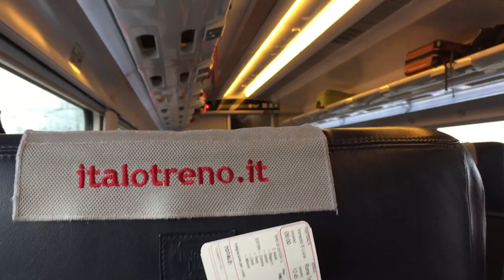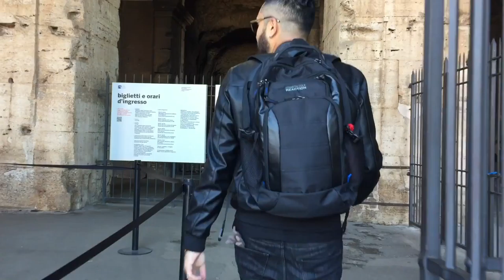Travel Vlog: Rome, Italy / Vlog 010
Rome is full of history! Here's a walk to the Colisseum. Here's a bit of the city. Here's a gorgeous city.
My Gear:
CANON G7X
CANON DSLR
TAMRON LENS
SMALLER TRIPOD
MINI POWERFUL LIGHTING